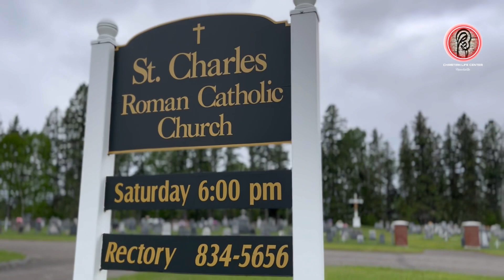Corpus Christi Sunday Homily